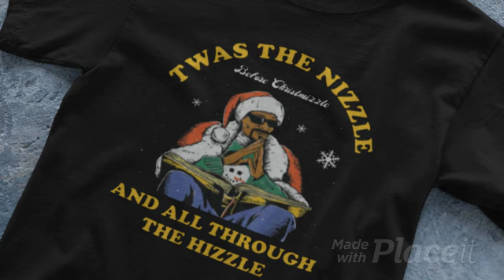Snoop Dogg Christmas Song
Snoop Dogg Twas The Nizzle Before Christmizzle And All Through The Hizzle T-Shirt